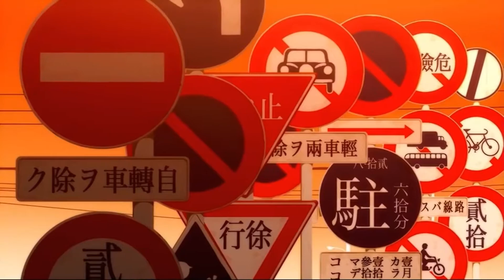Anime Mix AMV | OK Go - It's A Disaster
►Anime:
A Certain Scientific Railgun
Baccano!
Bakemonogatari
Black Rock Shooter
CANAAN
Dogs: Stray Dogs Howling in the Dark
Ga-Rei Zero
Girl Who Leapt Through Time, The (Movie)
Gunbuster 2 (Aim for the Top! 2)
High School of the Dead: Drifters of the Dead (OVA)
Nichijou
Nyan Koi!
►Song: OK Go - It's A Disaster